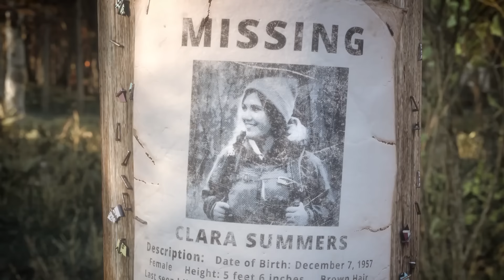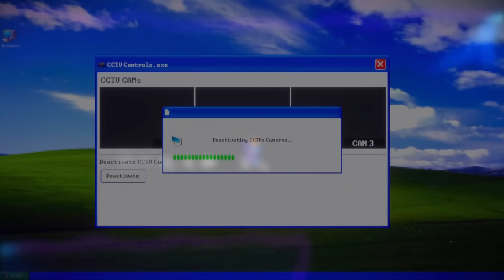ТОП 20 ЛУЧШИХ ИГР ДЛЯ ANDROID и iOS 2024 (Оффлайн/Онлайн)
Представляю новый топ 20 лучших и крутых игр на андроид и ios как с так и без интернет, то бишь оффлайн игры для смартфонов. Все ссылки есть в описании и в закрепленном комментарии.
Я старался подобрать максимально разнообразные игры, так что в этом топе собраны:
Экшен, гонки, шутеры, головоломки, сюжетные игры, рпг, симуляторы, с открытым миром, без интернета то есть оффлайн, онлайн игры и многое другое.

► Anime: GIRLS' FRONTLINE 2
► Музыкa: SAILXNCE - GALAXY

0:00 - Вступление
0:22 - Hassle

Список игр:
20. Neverness to Everness:

18. The Abandoned Planet:
🍏IOS -❌

16. Buildy kingdom:
🍏IOS -❌

15. ACECRAFT:
🍏IOS -❌

14. Survival Nation: Mobile:
🍏IOS -❌

12. Ash of Gods: Redemption:
🍏IOS -❌

6. Enter the Gungeon:
🍏IOS -❌

5. Valefor:
🍏IOS -❌

4. WhiteFlame: The Hunter:
🍏IOS -❌

1. NARUTO SHIPPUDEN:
🍏IOS -❌

Тайм коды:
1:32 - 20 место
2:07 - 19 место
2:37 - 18 место
3:07 - 17 место
3:37 - 16 место
4:06 - 15 место
4:35 - 14 место
5:06 - 13 место
5:35 - 12 место
6:05 - 11 место
6:39 - 10 место
7:08 - 9 место
7:35 - 8 место
8:03 - 7 место
8:31 - 6 место
9:02 - 5 место
9:30 - 4 место
9:59 - 3 место
10:27 - 2 место
11:01 - 1 место